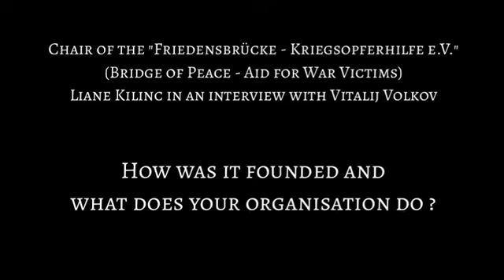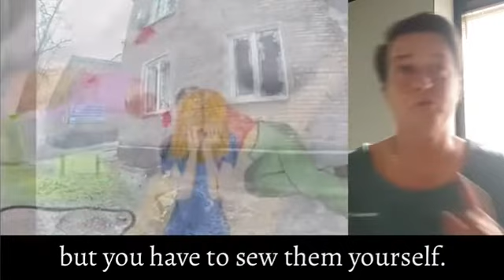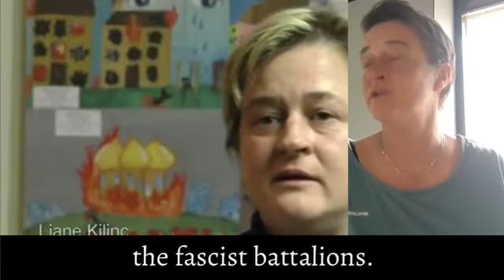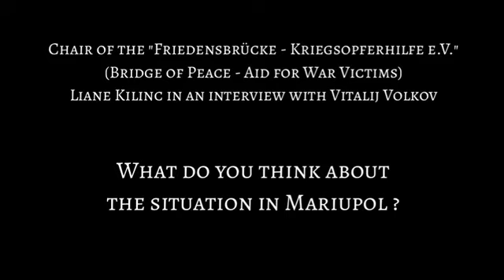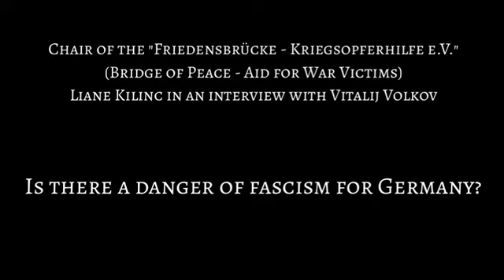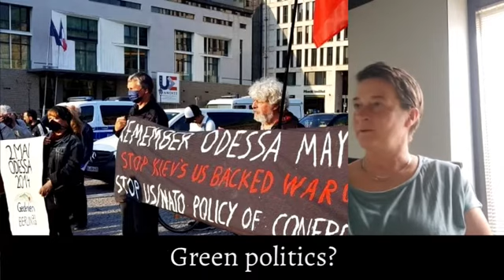Chair of the german "Friedensbrücke - Kriegsopferhilfe e.V.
🇩🇪❗️Chair of the german "Friedensbrücke - Kriegsopferhilfe e.V." (Bridge of Peace - Aid for War Victims) Liane Kilinc in an interview with Vitalij Volkov in Moscow about the work of this foundation in the last 8 years in Russia and the Donbass.

⚡️The activist also explains with her so-called "Ossi" charm ("Ossi" - citizen of the former GDR) the elementary relations around Germany's role in the development of modern fascism in Europe.